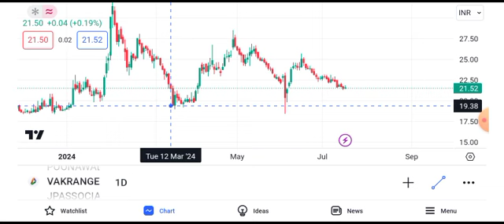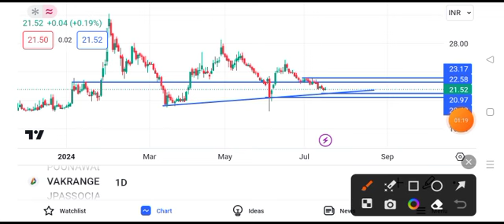vakrangee share latest news || vakrangee share latest news today